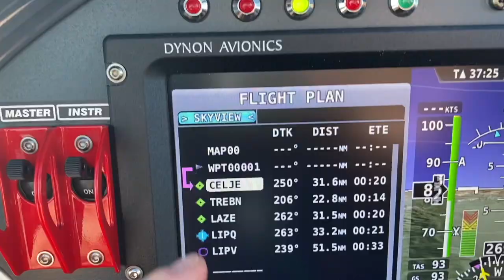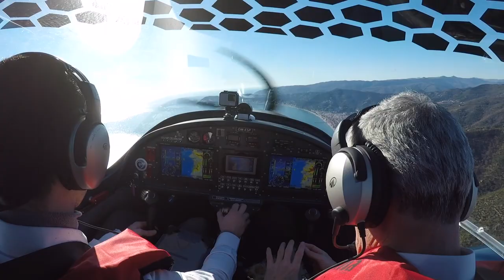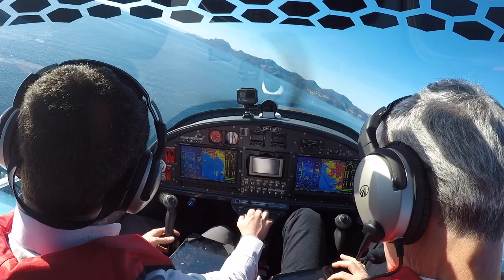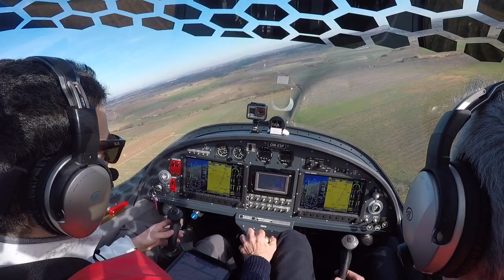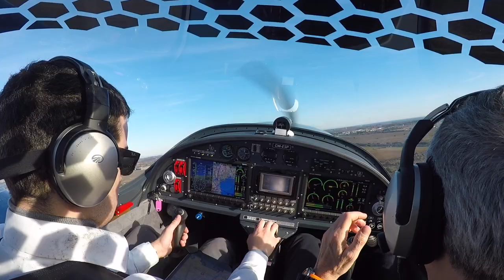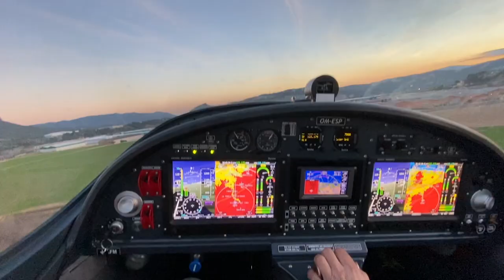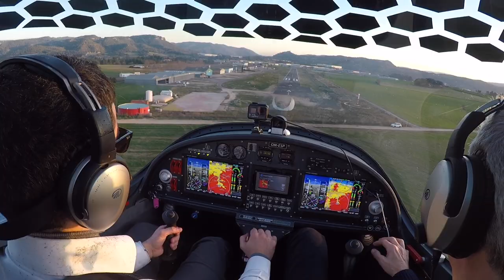Cruzando EUROPA en nuestro nuevo VIPER SD4 LSA | Vuelo Ferry Slovakia a España | Episodio 4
Cruzando EUROPA en nuestro nuevo VIPER SD4 LSA | Vuelo Ferry Slovakia a España | Episodio 3

En este Episodio 3 con el nuevo VIPER SD4 vamos a volar desde nuestra primera parada nocturna, Portorosso, hasta Albenga, al este del golfo de Genova. Un vuelo precioso.

Visita el canal de Oscar [Oscar M Stories] con más vídeos de vuelos en ultraligero, aviación general y simuladores!